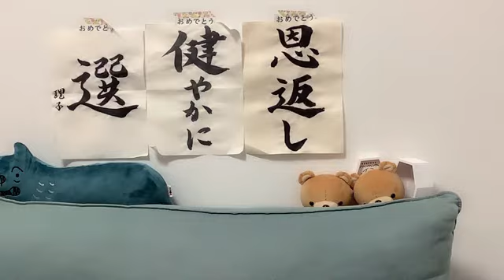工藤理子 (STU48) SR 2023年 11月28日 18時20分